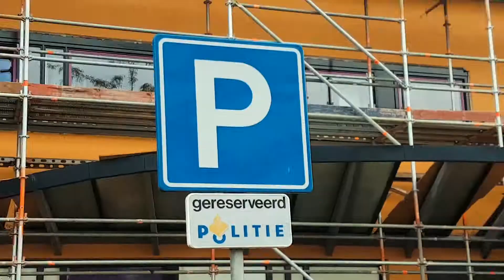Leeuwarden, een fotoshoot en naar ZUID BELGIE op en neer! TGH Weekoverzicht #20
We spelen op het LEIP festival in Leeuwarden en doen een fotoshoot voor onze webshop. Op zaterdag rijden we ontzettend vroeg richting Arnhem voor een meeting van Popsport en daarna rijden we door naar Wevelgem in zuid-Belgie voor een bruiloft. En daarna weer terug naar Groningen, in 1 dag.

En we maken ook andere toffe video's: covers, tours en eigen liedjes!

Check ook onze andere kanalen voor nog meer The Given Horse